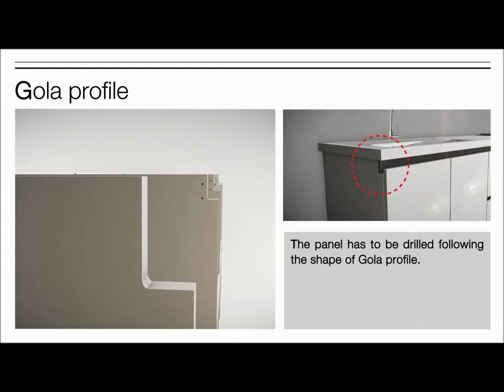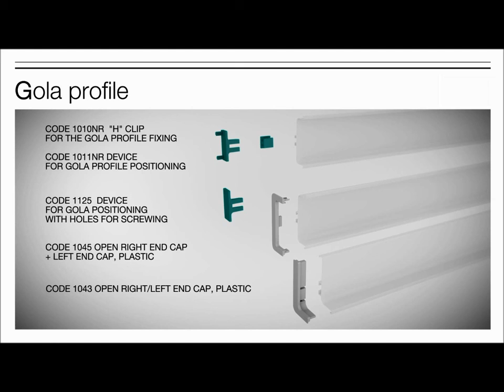GOLA ASSEMBLY AND TYPES 1